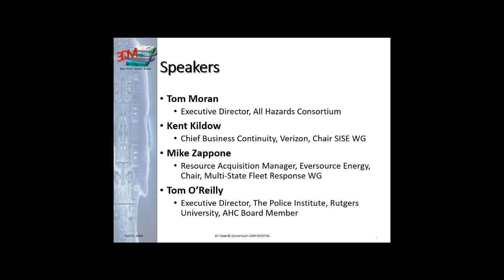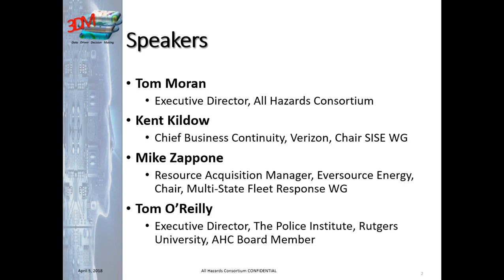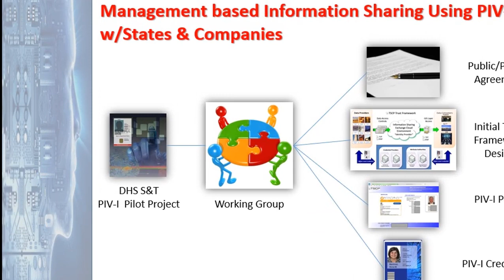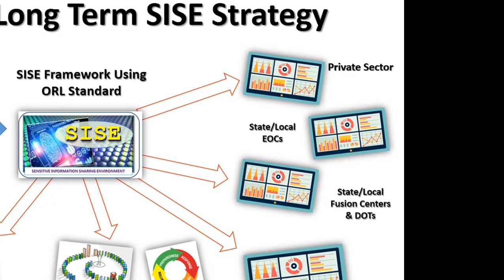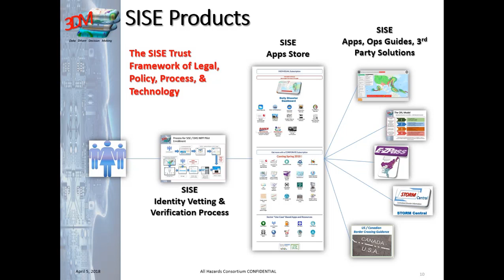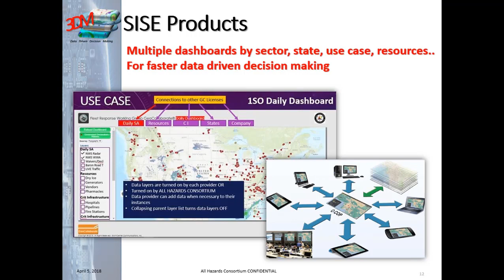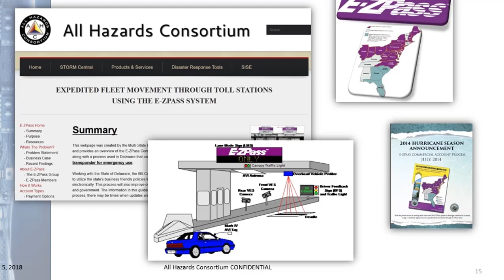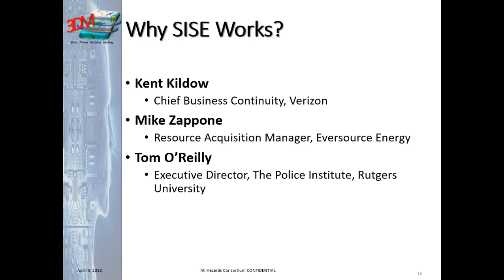What is SISE briefing to White House Office of Science & Technology Policy (OSTP)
The webinar provided by AHC to White House's Office of Science and Technology Policy (OSTP) in April 2018 on What is SISE with remarks from the private sector (electric, telecom) on its operational value and strategic importance to information sharing.